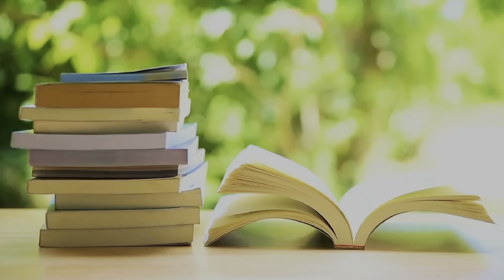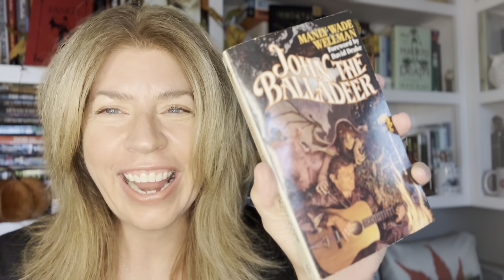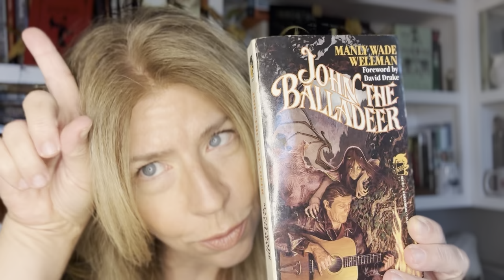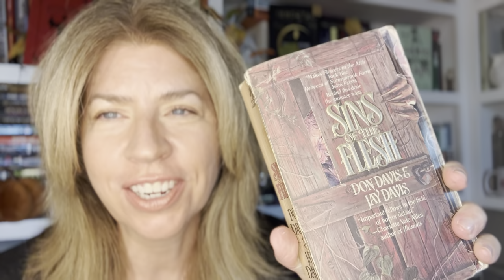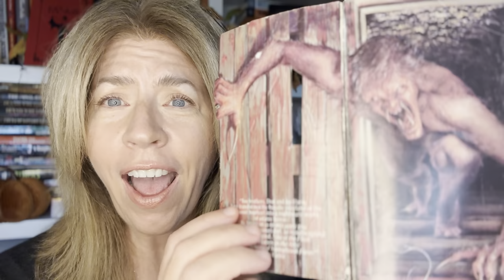Double Trouble: Two Paperbacks from Hell!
In this video, I am AT IT AGAIN with scoring awesome two VINTAGE PAPERBACKS  on the internets.

** App Mentioned: Whatnot
You get $10 and I get $10 when you sign up!

Books Mentioned:
Sins of the Flesh by Don Davis & Jay Davis
John the Balladeer by Manly Wade Wellman

BOOKS - Science Fiction, Horror, Paranormal, Contemporary, and Classics